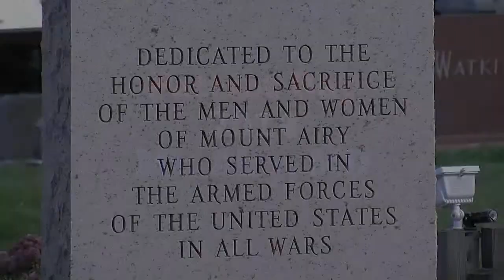Patriot Day 2014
The Patriot Day ceremony in Mt. Airy is held in honor of Commander Ronald J. Vauk and Chief Warrant Officer William Ruth. These two individuals perished in the attack on the Pentagon on September 11, 2001. The community gathered together in their memory to recognize the volunteer community service of our young people and the community organizations.